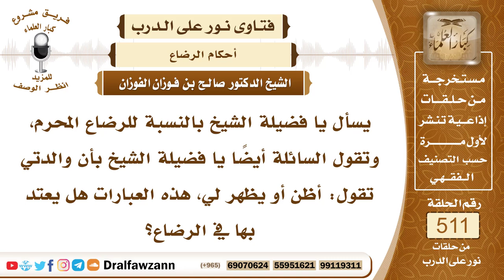7738- هل يثبت الرضاع بالشك وما شروط الرضاع المحرم؟ - الشيخ صالح الفوزان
"7738- يسأل يا فضيلة الشيخ بالنسبة للرضاع المحرم، وتقول السائلة أيضًا يا فضيلة الشيخ بأن والدتي تقول: أظن أو يظهر لي، هذه العبارات هل يعتد بها في الرضاع؟
الجواب: الجواب: الشك لا يثبت الحرمة في الرضاع، حتى يعلم ويتيقن، الشك لا يكفي؛ لأن الأصل عدم الرضاع، وأما النصاب الذي يحرم من الرضعات فهو خمس على الصحيح، خمس رضعات، بمعنى خمس مصات يمص الثدي وينزل عليه، أو يدر عليه لبن في كل مرة، وذلك مدة الحولين.
السيرة الذاتية:
للاشتراك في قناة الشيخ صالح الفوزان

14_ الشيخ محمد أمين الشنقيطي
يتيوب

15_سماحة المفتي عبد العزيز آل الشيخ
 يوتيوب

رئيس الفريق
لمشروع كبار العلماء